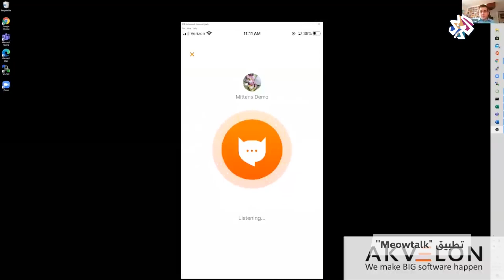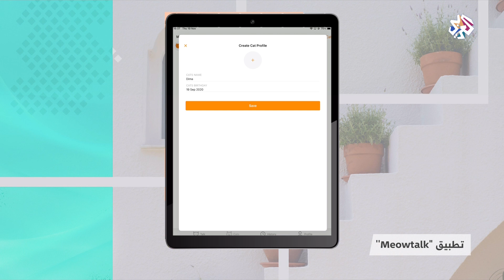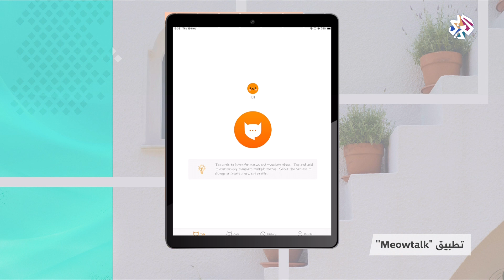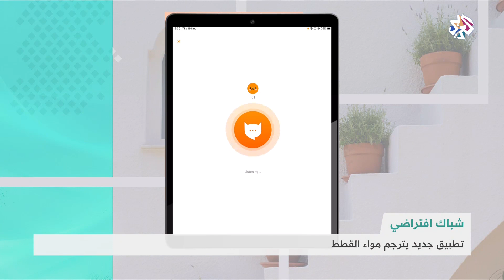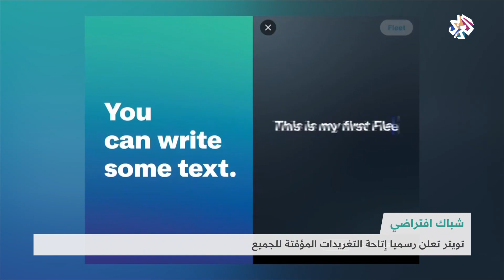تطبيق إلكتروني جديد يترجم مواء القطط │ شبابيك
طور مهندس تطبيقا يهدف إلى ترجمة مواء القطط، حيث يسجل التطبيق الصوت ثم يحاول تحديد المعنى ويقوم بتحويله إلى صوت .